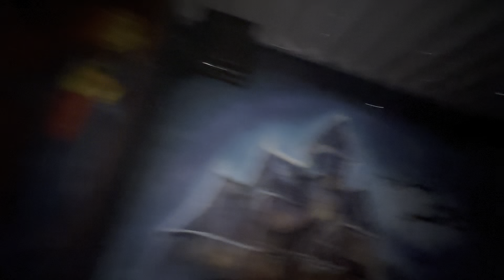TIVE UM PARQUE DE DIVERSÕES SÓ PARA MIM POR UM DIA *FUI NA MAIOR RODA GIGANTE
Nesse vídeo passei o dia em um parque de diversões! Fui na maior roda gigante e no trem fantasma mais assustador de todos.

Espero que gostem do vídeo... deixe muito like e comentários para me ajudar a trazer mais vídeos longos.
AMOOOO VOCÊS